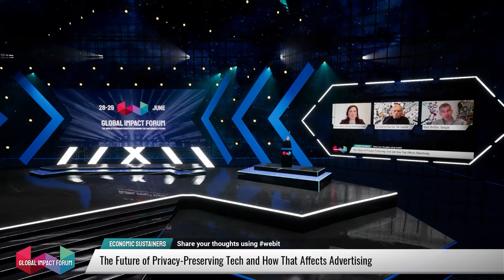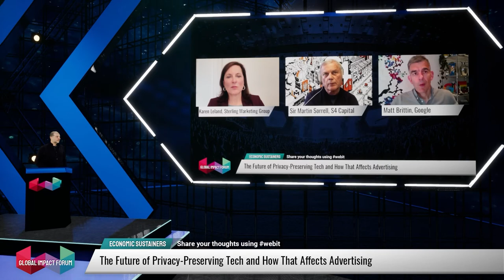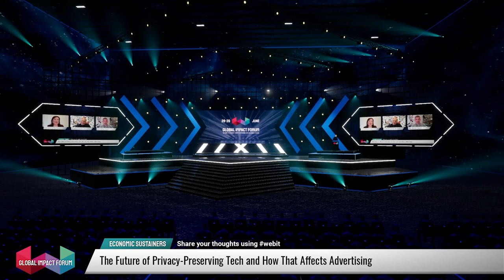The future of privacy preserving tech and how that affects advertising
Sir Martin Sorrell, Founder & Executive Chairman, S4 Capital
Matt Brittin, President of EMEA Business & Operations, Google
Karen Leland, Columnist at Inc. Magazine, Best-Selling Author President of Sterling Marketing Group (Moderator)